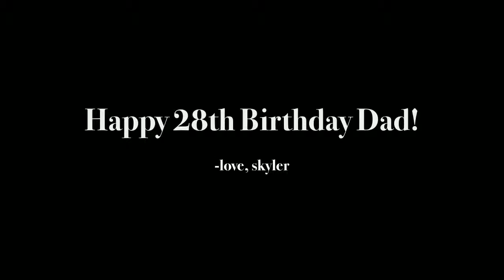Happy Birthday!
happy birthday justin